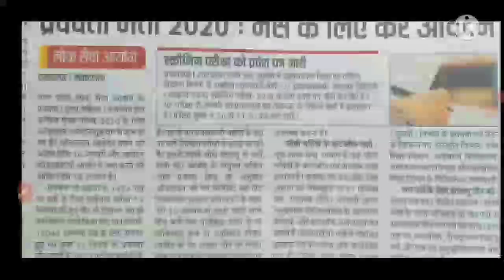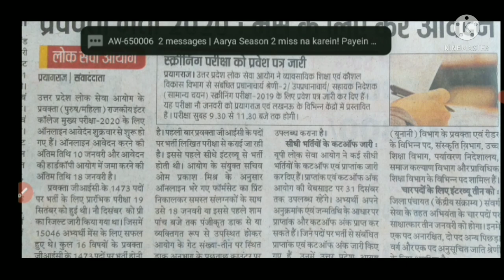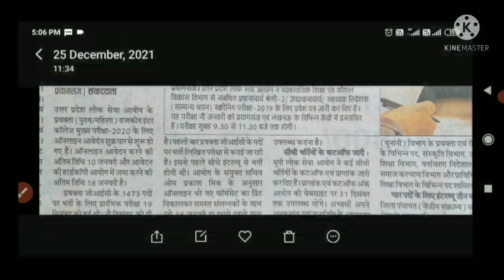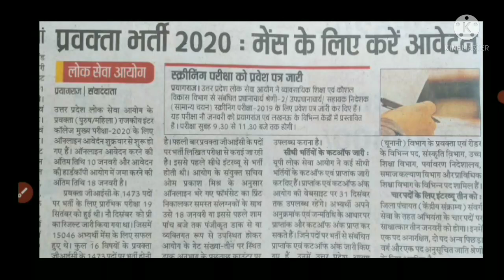GIC MAINS EXAM UPDATES || UPPSC GIC MAINS EXAM FORM UPDATES || UPPSC GIC MAINS EXAM FORM LAST DATE